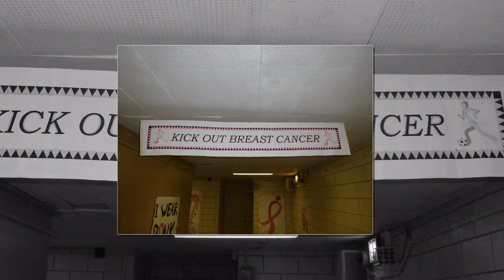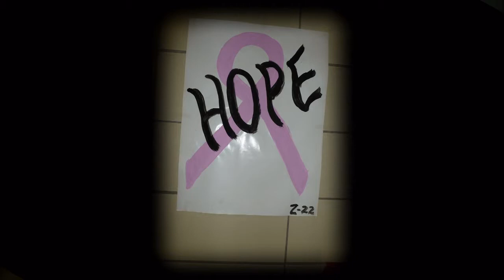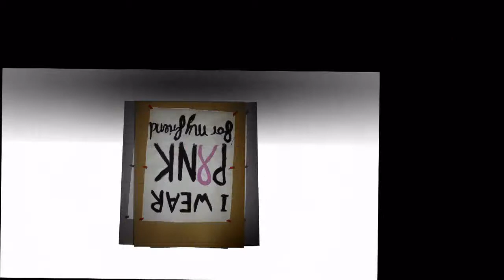Dressed All In Pink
this song was written by Kim Guynn & Ashley Taws. I found it here on you tube. It was the perfect song for my Schools 4th annual pink dance for breast cancer awareness. This year we raised $3200 for Memorial Sloan-Kettering Cancer Center in NYC